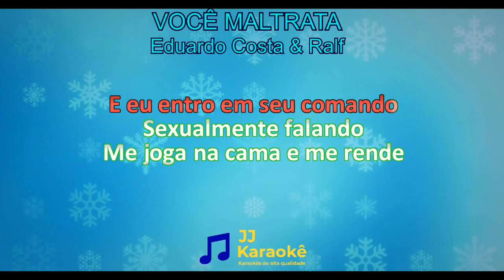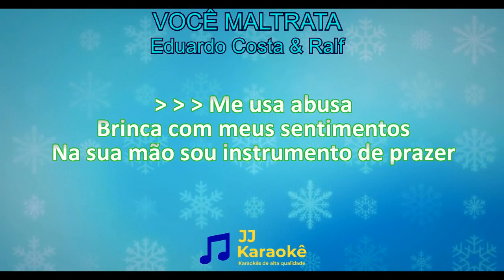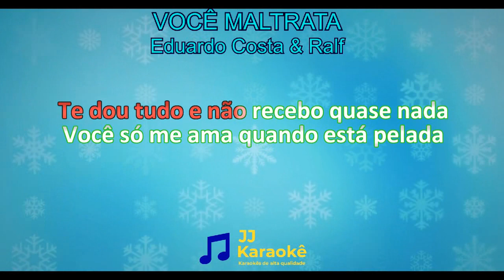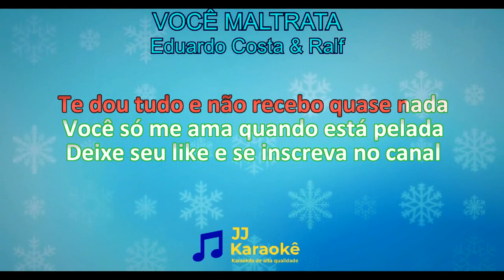Você maltrata- Eduardo Costa & Ralf - Karaokê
Você maltrata
Música de Eduardo Costa & Ralf

Pedidos de karaokês podem ser feitos no campo de comentários e serão atendidos respeitando alguns critérios:
1) Terá prioridade no atendimento aqueles que são inscritos e comentam com frequência os videos do canal.
2) Terá prioridade aqueles que ainda não tiveram pedidos atendidos no canal.
3) Dê preferência à músicas bastante conhecidas, se o karaokê solicitado for de música pouco conhecida (menos de um milhão de visualizações no canal oficial) ficará a critério da nossa equipe atender ou não o pedido.